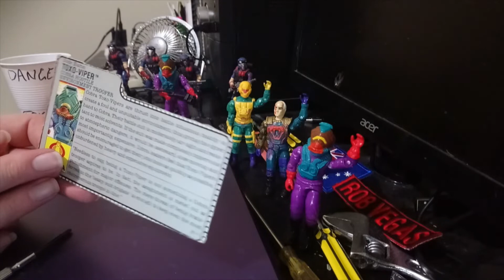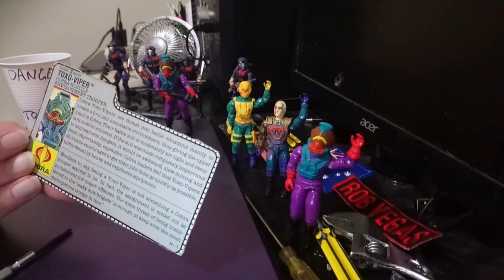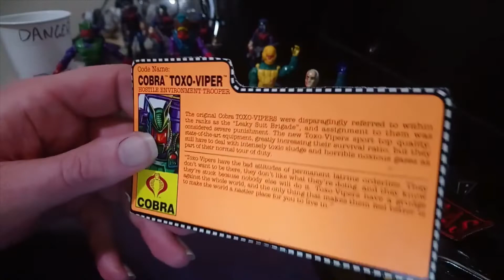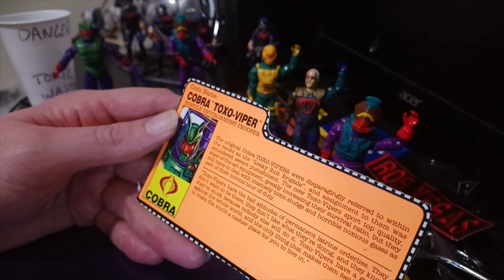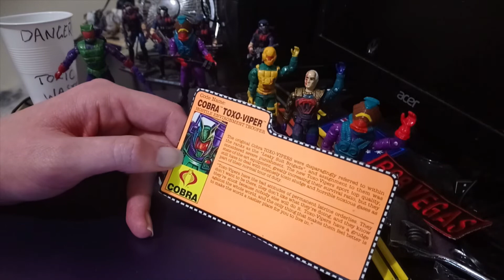Toxo Viper Action 1988 and 1991! Cobra Convergence 6!!!! Rob Vegas! Assemble The Troops!!!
This is a very special episode. Featured as a part of Cobra Convergence 6. Requested by HCC788.

Many thanks for inviting me to the Convergence!!!

Head on over to HCC788s website at hcc788.com for all of the details about the amazing Cobra content creators for this month!